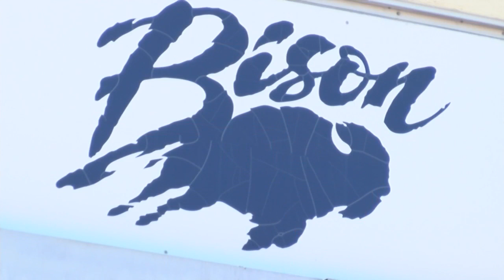Great Falls High football looks to set tempo with short schedule